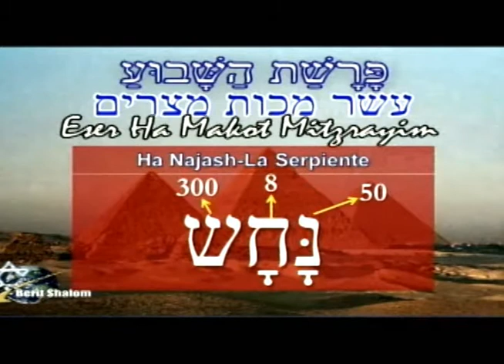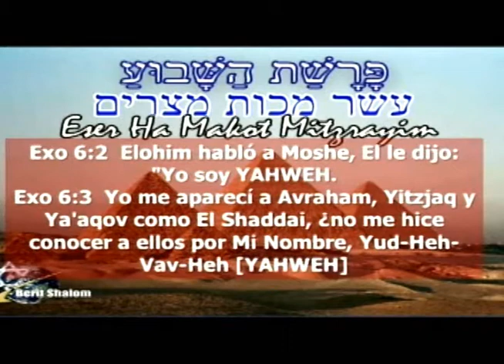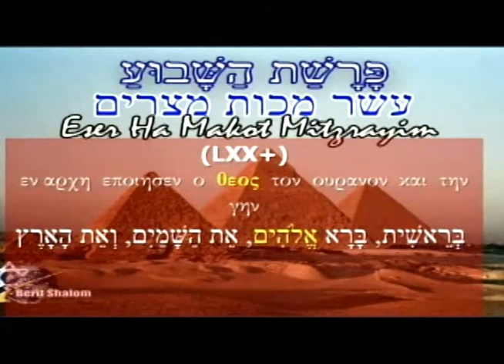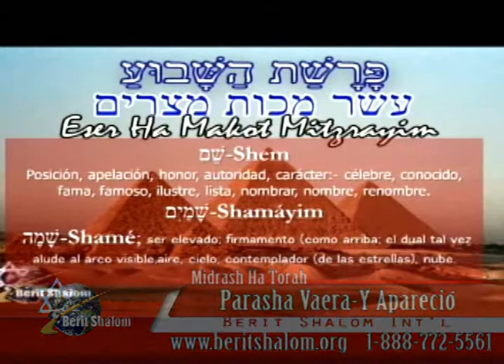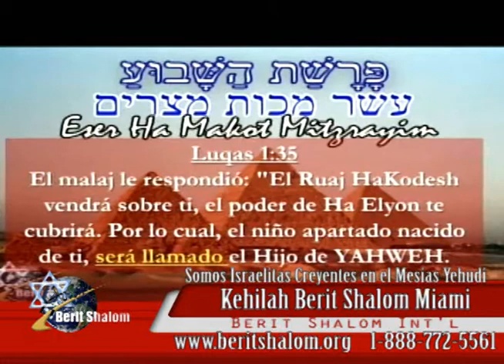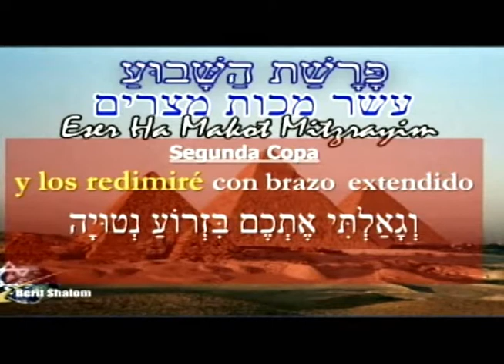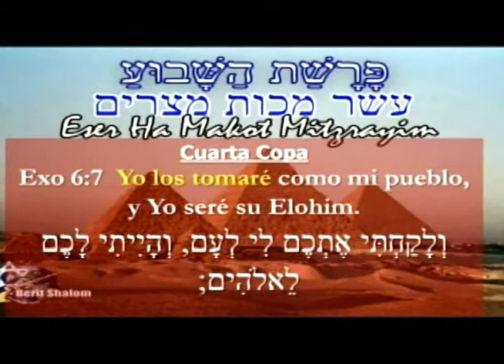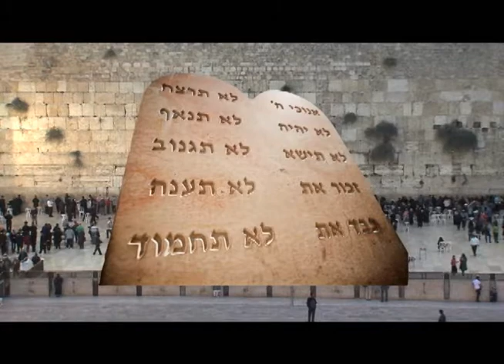Parasha Vaera-Y Apració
Parasha Vaera, Y Apareció un Midrash de lo que anhela el Padre que su Pueblo lo conozca por su Nombre, el declara "YO SOY YAHWEH".
Desde la Kehilah Berit Shalom en Miami Florida